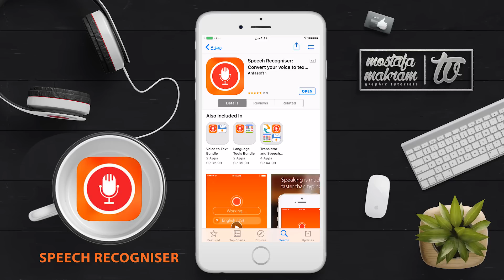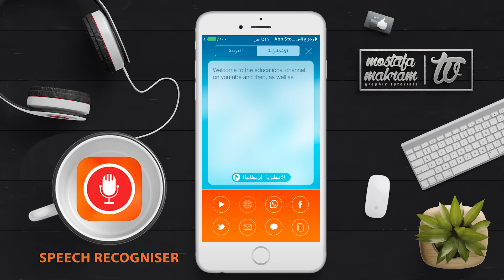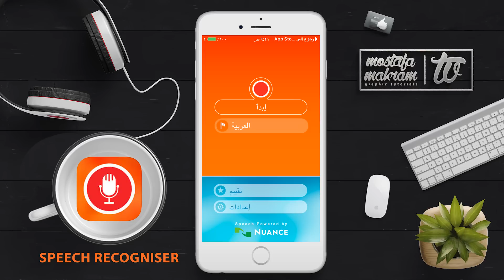Speech Recogniser :: أفضل تطبيقات الترجمة الفورية للصوت للأيفون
Adobe photoshop
Adobe Premiere
Adobe Illustrator
Adobe Lightroom
Lumion 5.0
CINEMA 4D
برامج اخري كثيره
فتابعوني
مصطفى مكرم